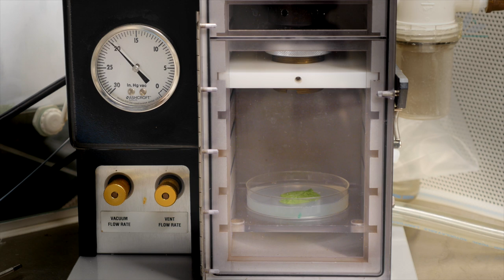Pimp your brain: From greenhouse to the lab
Mercedes Diez Cocero is is a PhD student from Spain at the Max Planck Institute of Molecular Plant Physiology in Potsdam-Golm, Germany. She is interested in photosynthesis and has introduced a gene with potentially beneficial effects into tabacco plants. In this film she explains how she introduces the gene, how she cultivates the plants in the greenhouse, and how she processes the plants so that she can analyze them and learn more about photosynthesis.

In the video serial "Pimp your brain" scientists from the Max Planck Institute of Molecular Plant Physiology describe important methods and results of their research. More videos from the 'Pimp your brain' serial are available

More information on the Max Planck Institute of Molecular Plant Physiology